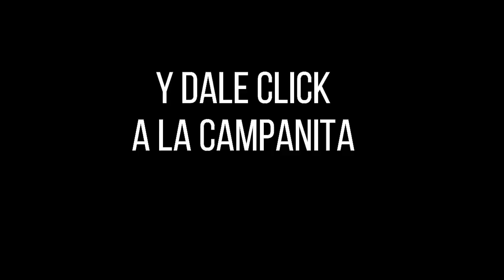Resultado FANTÁSTICA NOCHE del lunes 27 de septiembre de 2021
Hola buenas noches, te presentamos los resultados de las loterías y chances en Colombia, vamos con el Resultados del Chance La Fantástica noche del lunes 27 de septiembre de 2021.

Resultado LA FANTÁSTICA NOCHE Del lunes 27 de septiembre